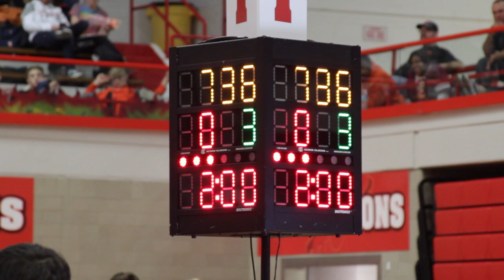Whitlatch 2017 - Smith (Providence) v Fisher (OPRF)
52nd Annual Rex Whitlatch Invitational 160 Pound Championship - Cole Smith (Providence) vs Jack Fisher (OPRF)